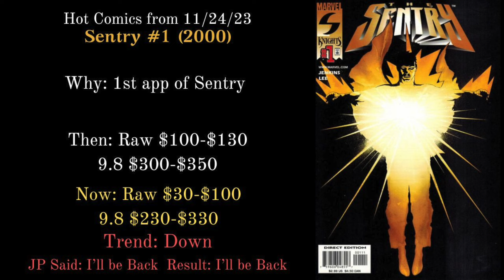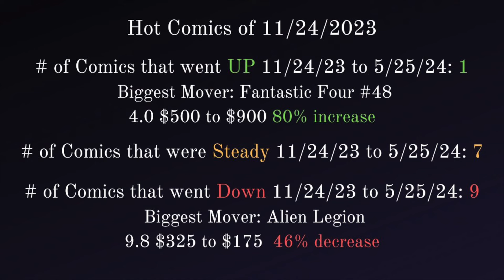Hot Comics from 11/24/23: Are They Still Hot??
Looking Back at the Hot Comics from 11/24/23.  How are these books doing now. What books were smart investments and which ones just required patience. Changing the format this week.  Looking at both the CBSI Hot Top Ten  and Comic Tom 101 Top comics list made with the help of Key Collector